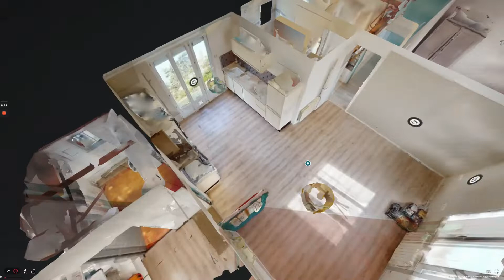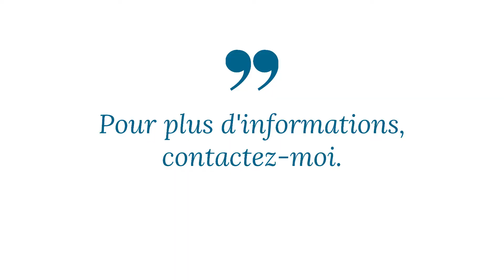MAison Veneux les Sablons